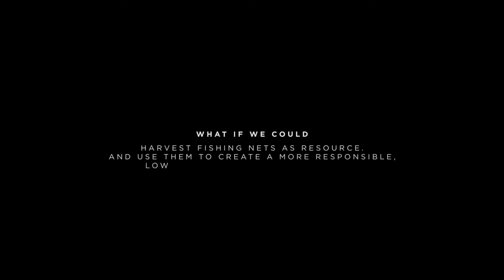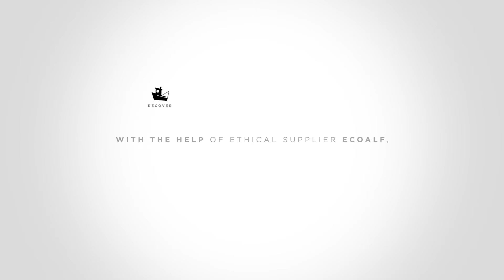Case film: April 2017 Launch of The Ghost Net Collection.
Introducing Tretorn’s Rain Jacket from the Sea, the Ghost Net Collection. The collection consists of more responsible, low impact rainwear made from discarded fishing nets from the sea, also known as ghost nets.

Launching April 2017, Rain Jacket from the Sea will be sold exclusively by Naturkompaniet and Partioaitta and shipping worldwide.